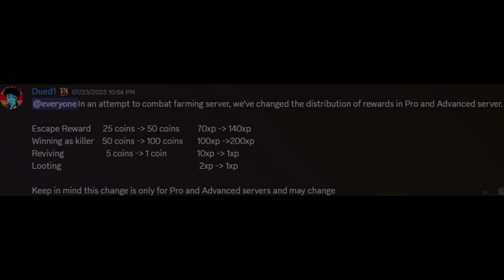Farming Is Now BETTER! - 🔪Survive The Killer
🟣This was made for joking around. I don't really farm, so I don't mind this change. But oh boy, the farmers aren't looking too good at the moment. Even though I feel like they may come up with something new to be honest.

🔎No farming down here, just tags...or is there? Muahahaha🎩